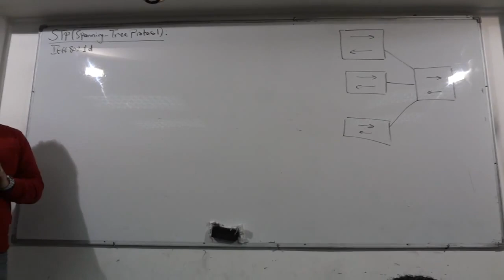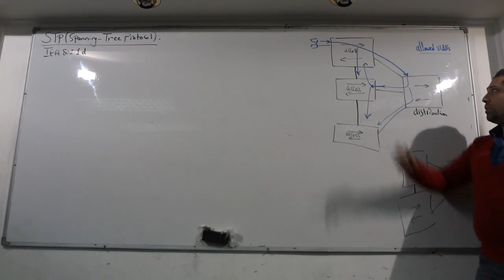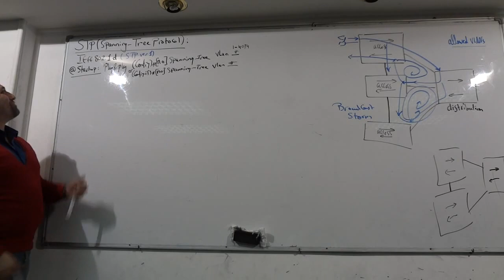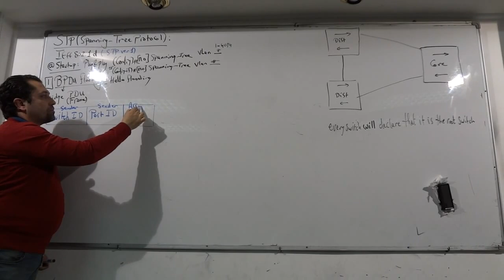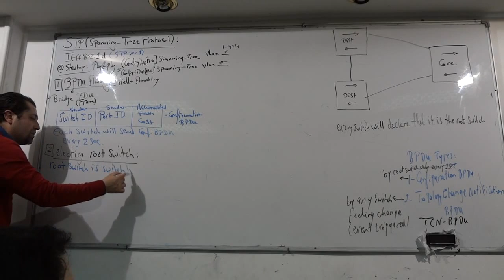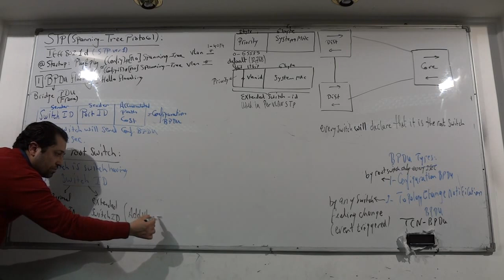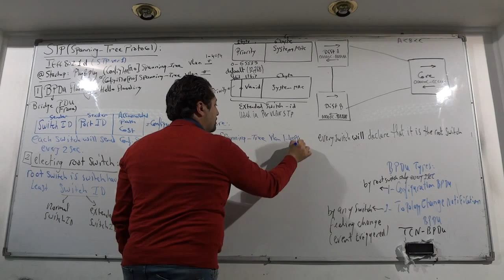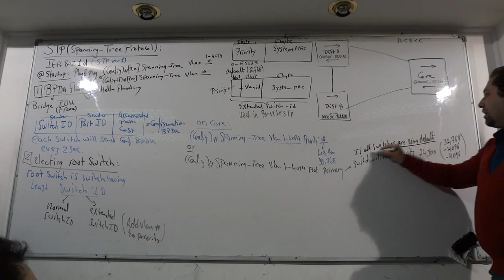68-CCNP Switch 300-115 (Lecture 11 Part 1) By Eng-Ahmed Nabil | Arabic